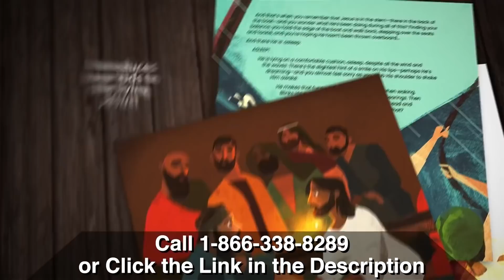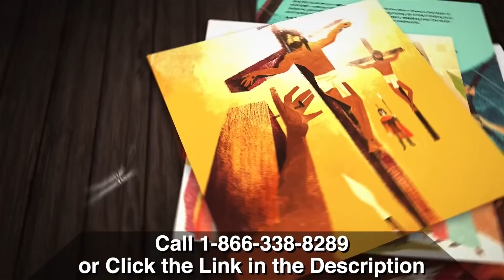"Mommy, who's that man standing behind you?"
Amy Gagnon's daughter saw a man standing behind Amy. Find out who he was!

“Let the little children come to me, and do not hinder them, for the kingdom of heaven belongs to such as these.” – Jesus

Children’s ministry as “babysitting” misses the mark! But Amy Gagnon learned children can easily make authentic connections with Jesus, and He is ready to help!

Amy is Bethel Church’s children’s minister, and in Raising Powerful Children, she explores what it means to train kids in the “way they should go” and how to establish a Kingdom culture early in life.

Amy helps parents and teachers to start now. A child’s Kingdom identity starts with you!
Raising Powerful Children is meant for home and ministry settings because you need both. And Amy says you’ll easily see how to…

• Help kids establish their prayer lives and encounter God
• Encourage interactive worship
• Initiate a love relationship with the Bible
• Encourage kids to declare truth over circumstances
• Even train children about the prophetic and how to minister healing

If you believe your children are children of the King, they need to know it and hear it from you! Amy’s offer includes Moments with Jesus: Encounter Bible by Eugene Luning.